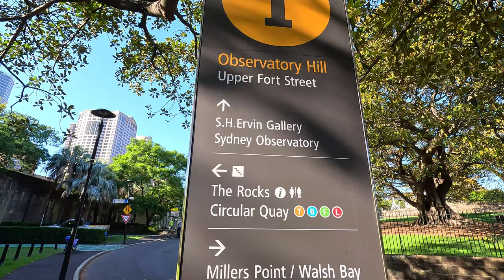Walking Sydney Australia, Observatory Hill - 21 Feb 2023 (4K)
Join me as I walk from the Rocks to Observatory Hill for a nice morning view. Discover the famous Argyle Stairs and narrow alleyways of the Rocks.

21 February 2023
8:30am | 28'C